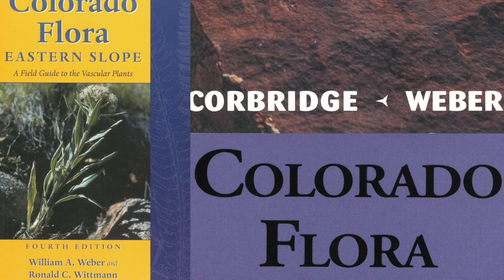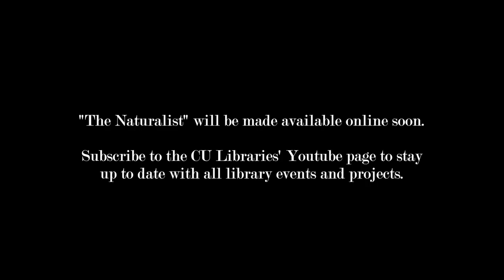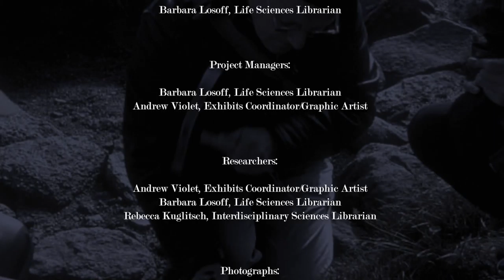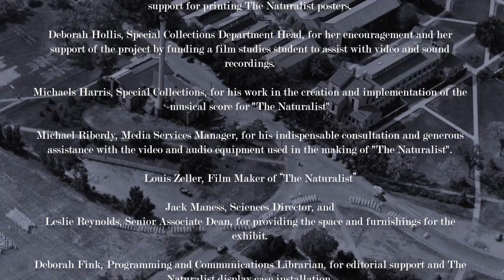Seeding the Future: The Life & Work of William A. Weber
A conversation on the intersection of Colorado flora, CU collections and botanical research with key figures from the University of Colorado Boulder Libraries, Herbarium, and Museum of Natural History, as a celebration of the 60-year career of CU-Boulder Professor Emeritus and Curator Emeritus William A. Weber.